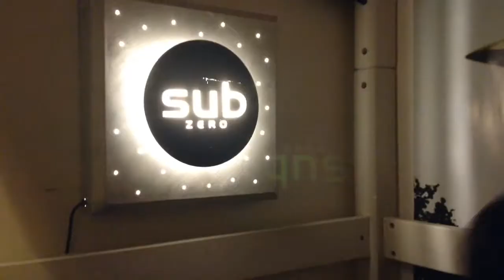AMAZING BOTTLE FLIPS!!!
I don't know who the other guy was